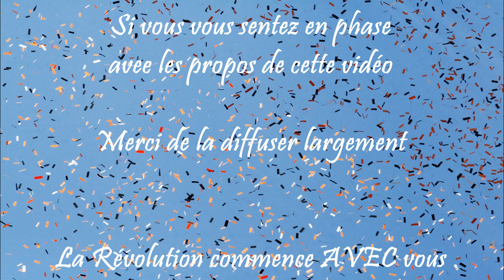Découvrez la chaîne Youtube de : L'Appel De Mongo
Cette chaîne Youtube vous propose : "un porte-voix collectif exhortant à l'essor du Nouveau Paradigme par un Activisme Citoyen Humaniste."

Le lien vers la vidéo-vitrine de la chaîne Youtube de : L'Appel De Mongo
Nom de la vidéo : Toute la vérité sur les attentats du 11 septembre par Ha!Ha! le Philosophe

Descriptif lié à la vidéo-vitrine présenté ici :
L'arme secrète pour vaincre le Terrorisme... et le Spectre du chômage! Un stand-up qui met aussi bien en garde contre la folie des suites guerrières des attentats du 11 septembre 2001 dans l'espoir que nous ne la reproduirons pas chez nous... Toutes les informations